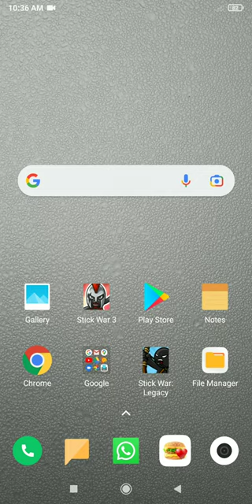Stickwar3 gameplay pls subscribe & like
Stickwar 3 khelh a ni a please in min sub ula like button te kha lo hmet ang che u